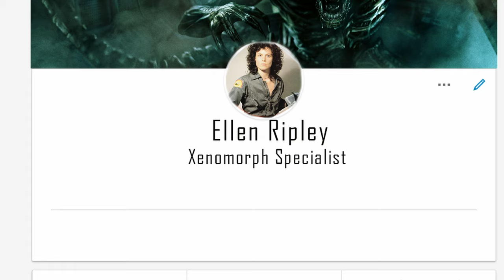How Is Alien Still The BEST?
Let's explore why Alien the 1979 film is still the best horror film ever made! This film can still give nightmares and is my go-to movie for the first timers jumping into the genre of horror. What do you think? Is this the best horror movie? Let me know below.